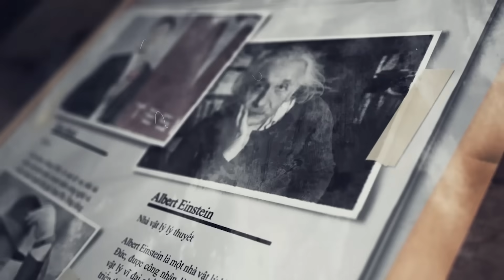5 THẦN BINH MẠNH NHẤT TRUYỆN KIẾM HIỆP KIM DUNG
5 THẦN BINH MẠNH NHẤT TRUYỆN KIẾM HIỆP KIM DUNG